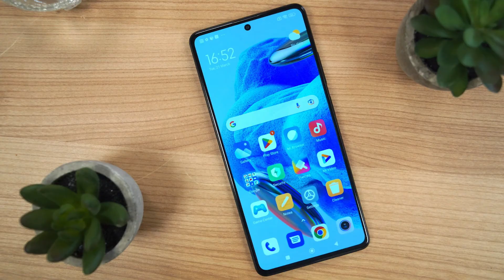سعر ومواصفات Xiaomi Redmi 12 - الافضل في االفئة الاقتصادية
لا يوجد معلومات كافية عن هاتف Xiaomi redmi 12 لانه لسه في التسريبات